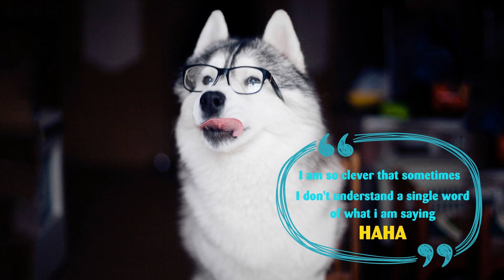Funny and Cute Husky Moment You Must See Right Now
A husky is such a funny dog and also husky puppies are so cute. This funny and cute video and of Huskies will cheer you up. Check out this funny dogs compilation.